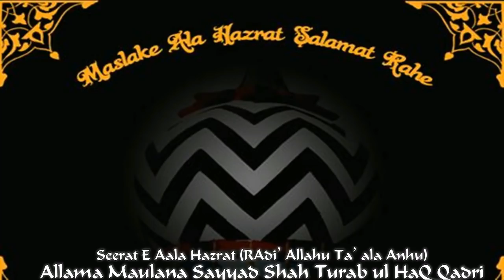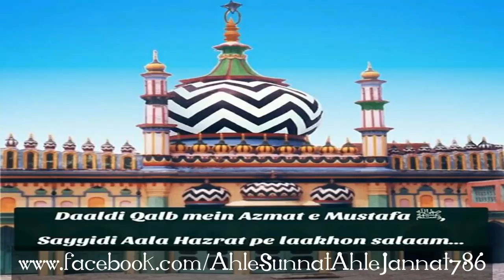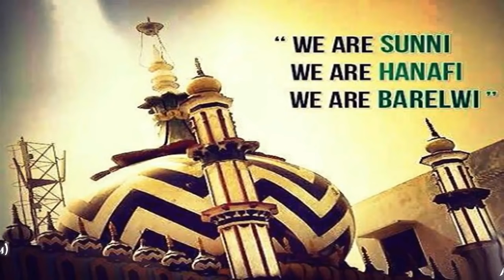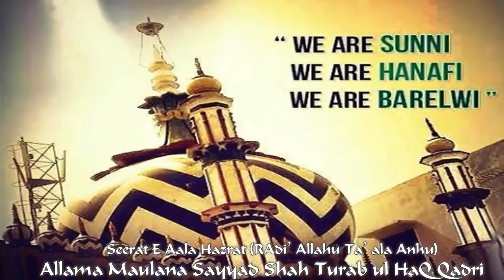Seerat E Aala Hazrat - Allama Maulana Sayyad Shah Turab ul HaQ Qadri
Seerat E Aala Hazrat (Radi'Allahu Ta'ala Anhu)
                                          BY
Allama Maulana Sayyad Shah Turab ul HaQ Qadri

Teri ShouKaT . teri HaShMaT . teri NuSraT DekH
KaR
naJd Se DeOBanD TaK Sub Jal UtHe AhLe SaQaR

KhiL UTHi DIL ki KaLi KiYaa KhOOb Hai MaaH E
Safar
Eid Meeladun Nabi Ki Jo LeKe Aaya Hai KhaBar

AuliAa E KaMLeeN Ko Naaz Hai Jis ZaaT Per
woh Hamara Hai Raza . masKan Bareily Ka
Shaher

TooNe ApNe ILm se RoSHan KiYaa Raah e SiraaT
aiy Raza Tere DeewaaNe Naar Se HaiN BeKhaTar

GhouS E A'zam Ki Ataa TuJh Per ku6 AiSi KhaaS
Hai
haque Pe HoNe Ki AlaaMaT Ban Gaya Teraa
Dagar

Ham KareN Teri Sanaa Kia ? olma MaShaaiKH
KeH UTHe
ILm Ka RoShAn SiTaaRa Ishque Ka RaSHk E
QamaR

ApNe MoHSiN Ko KhiRaaJ E IshQue DeNe Ke LiYe
dHooM Hai AhL e SuNaN Mein SaJ Gaya
MurSHid NaGer

EK BiSmiL hi FaQaT KiYa Tere DeewaaNe TaMaM
cHaL DiYe Su E BareilY Bandh Kar RakhT E SaFar